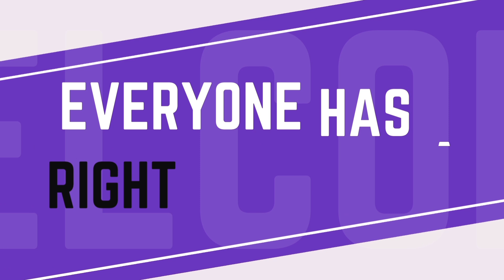A Safeguarding Story